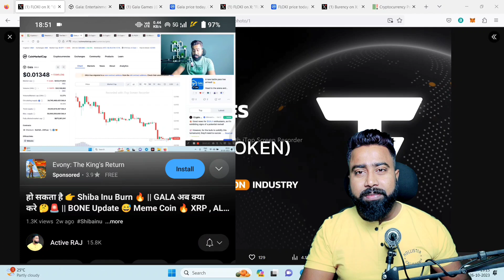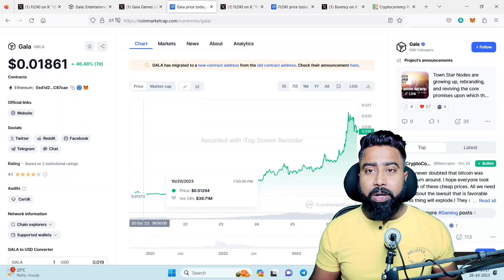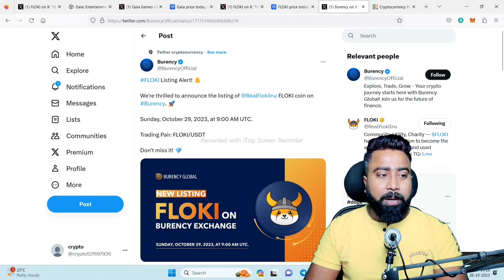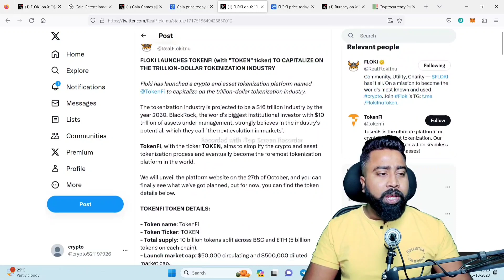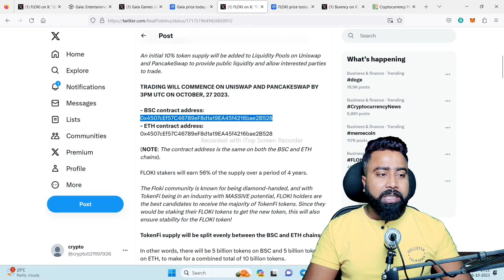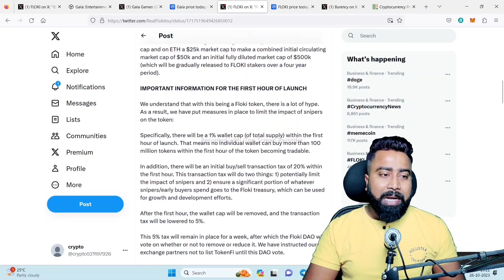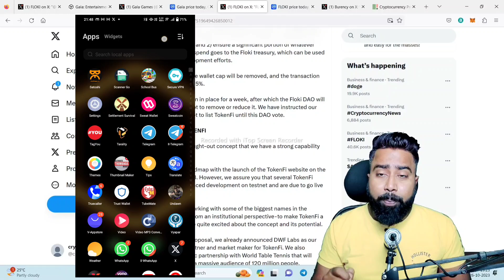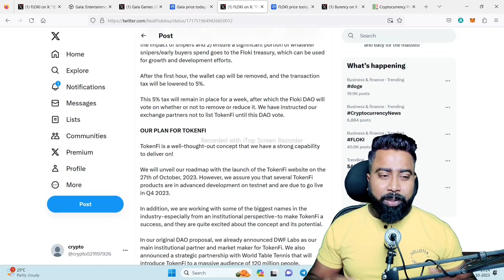कल 3:00 PM को होगा धमाका FLOKI New 💥 || New FLOKI Coin कैसे BUY करें 🔥 | Gala Coin Bullish